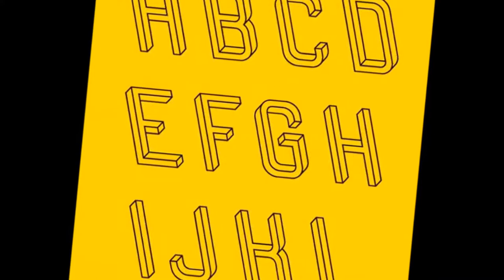Optical Illusions | 15 Best Optical Illusions That Will Blow Your Mind | InformationQ.com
Here is the best optical illusions that will definitely warp your mind!  these are my collection. 10 Best Optical Illusions That Will Blow Your Mind.